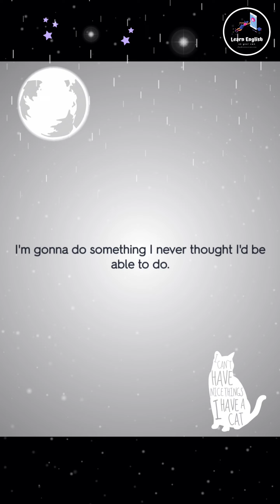🎀ภาษาอังกฤษ